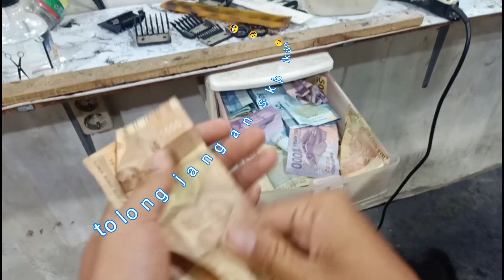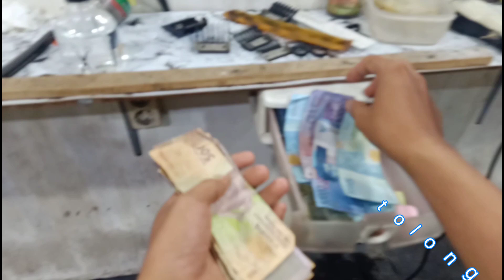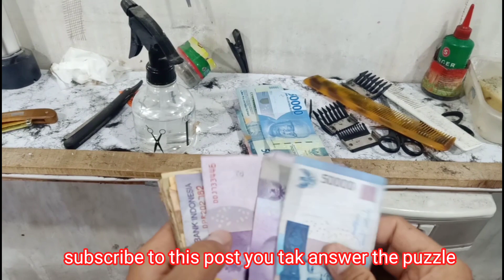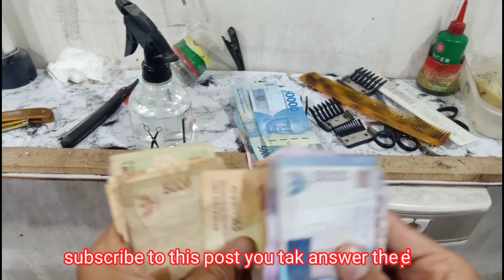Bisnis pangkas 2020 menguntungkan-modal 250 rupiah untung 577.000